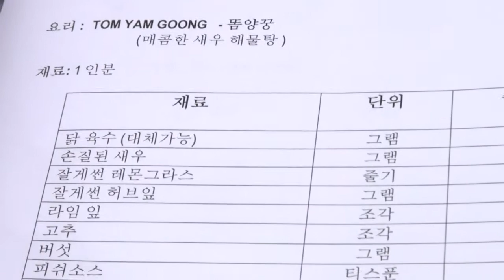[푸껫여행]쿠킹클래스 / sticker in Phuket, Cooking Class/하나투어 스티커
@아쿠아마린 푸껫 리조트